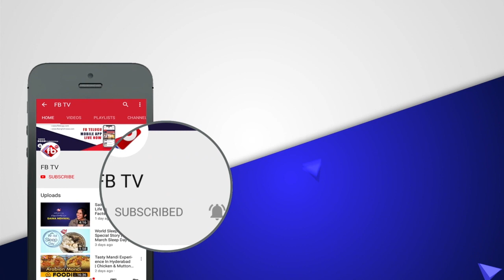ఈరోజు బంగారం ధర 02-03-2021 | Today Gold Price In India | Today Gold Rate | GoldPrice​ | Vizag | Hyd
► About The Video :ఈరోజు బంగారం ధర 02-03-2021 | Today Gold Price In India | Today Gold Rate | GoldPrice​ | Vizag | Hyd